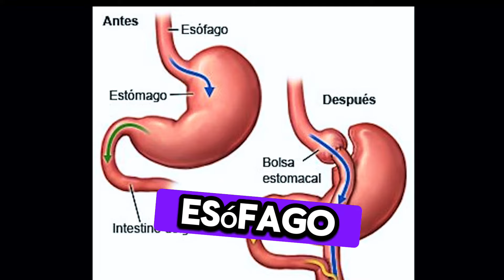Te explico rápidamente en qué consiste un bypass gástrico.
Agradezco la invitación de ​⁠@MundosInvisibles_  para platicar sobre cirugía bariatrica, obesidad, gordofobia y más.